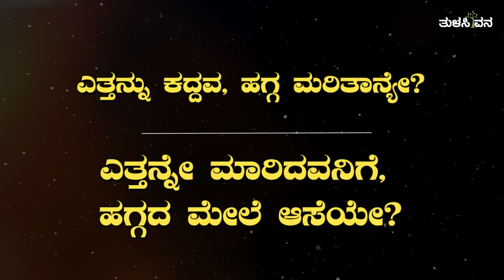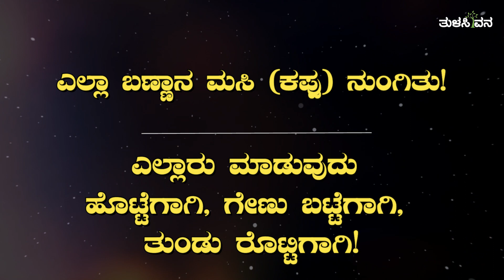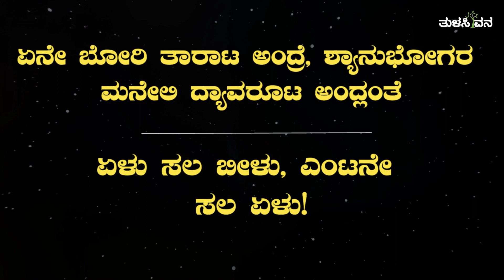ಎ ಏ ಐ ಅಕ್ಷರದ ಗಾದೆಗಳು